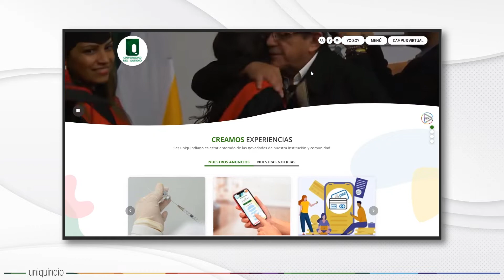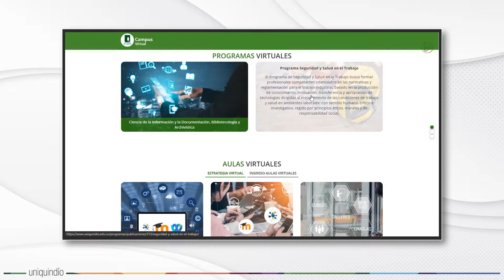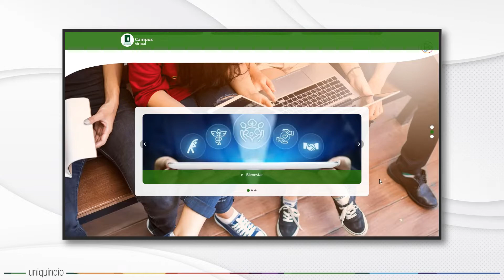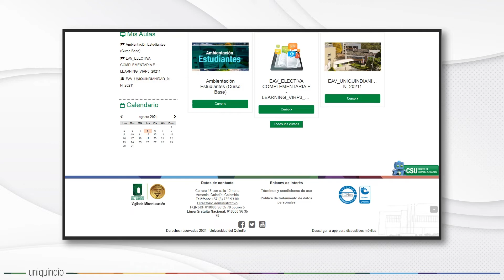Acceso al Campus Virtual - Entorno Aulas Virtuales